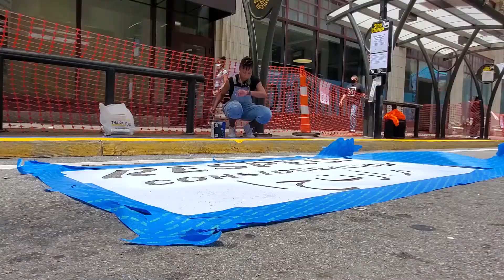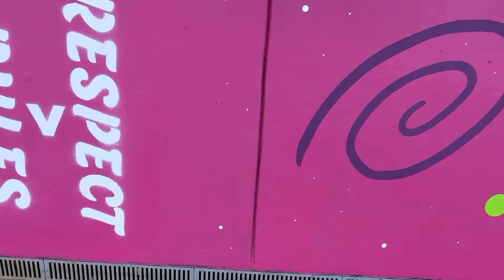RESPECT by Janel Young - Timelapse Video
Funded by Smart Growth America, local artist Janel Young’s piece titled “RESPECT” plays with the concept of space and encourages riders to be mindful of their neighbors. It is one of three projects in the second round of Smart Growth America’s Arts & Transportation Response Initiative.